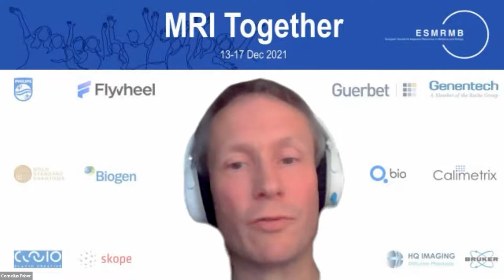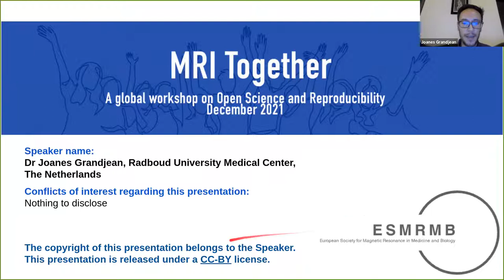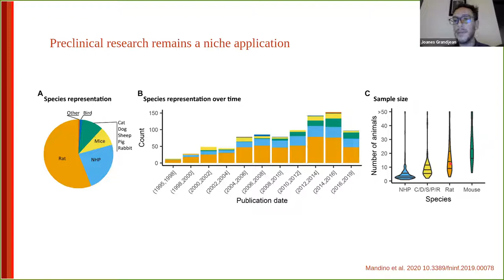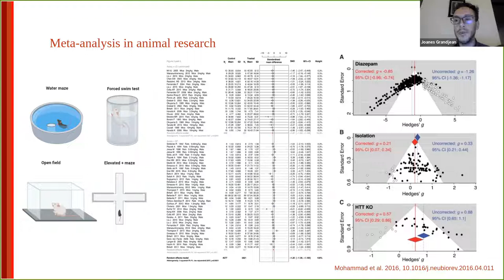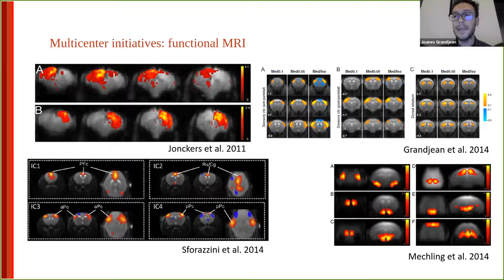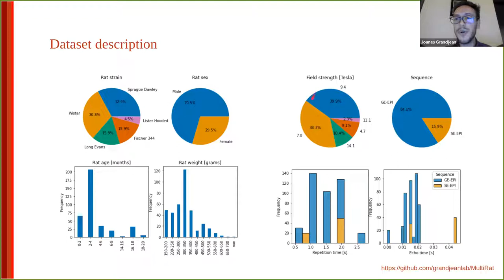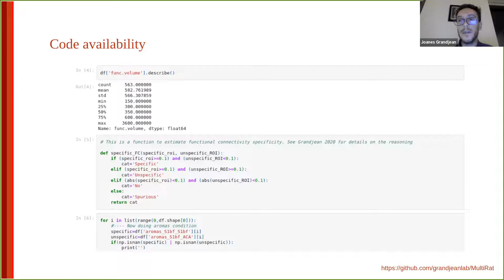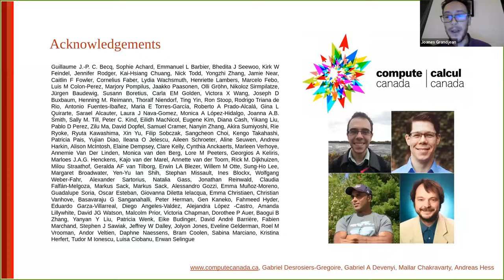MRI Together 2021 - B2 (Pacific) - Cross-site Efforts in Preclinical Imaging... (J. Grandjean)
Cross-site Efforts in Preclinical Imaging, the New Way Forward